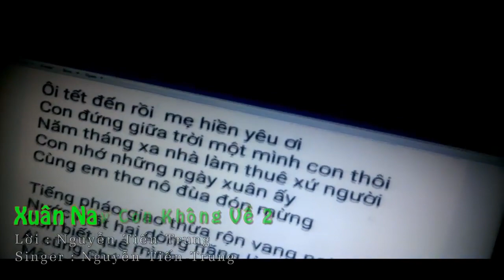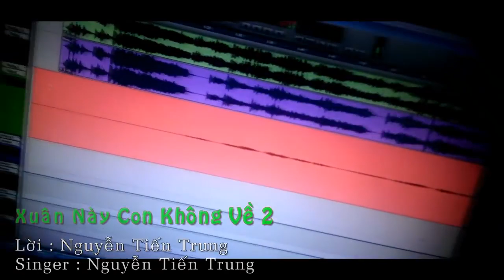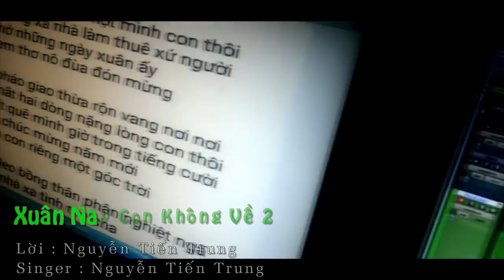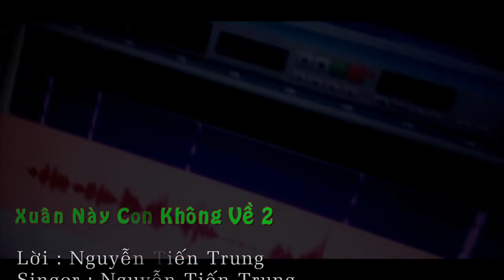Xuân này con không về 2019 chế Tiến trung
Xuân này con vắng nhà